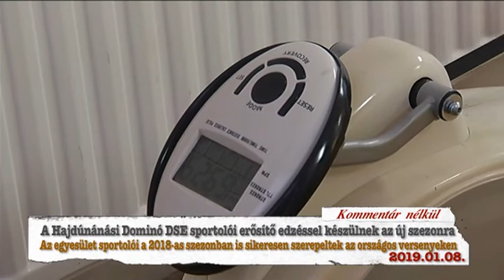Hajdúnánási Televízió: A Hajdúnánási Dominó DSE erősítő edzéssel készül a szezonra 2019.01.08.